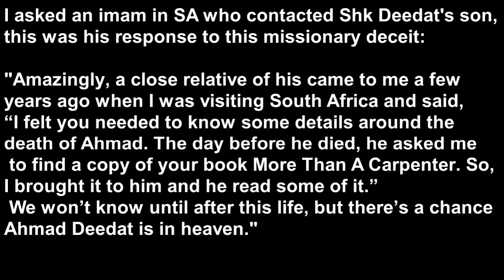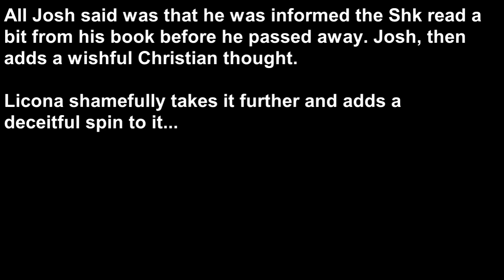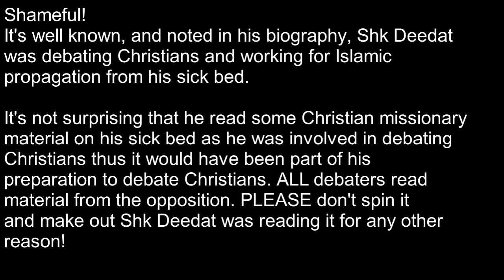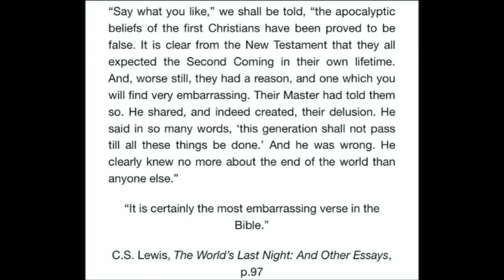Mike Licona Spreading LIES About Shk Ahmed Deedat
Shameful. Mike Licona is caught spinning things deceitfully to spread a narrative that Sheikh Ahmed Deedat was having doubts about Islam and looking into Christianity before his death. We contac ted his son about this lie too. Christians have a long history of spreading lies and misinformation about Shk Deedat after his passing away. If Mike Licona is consistent he will call himself a "deceitful character" and possibly even Josh McDowell. Christians are Having Dreams and Becoming Muslims